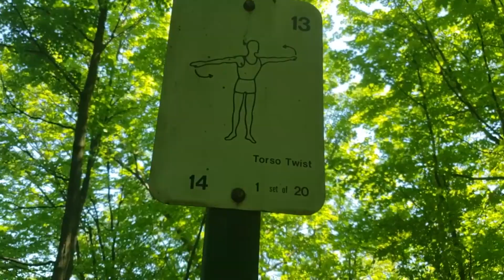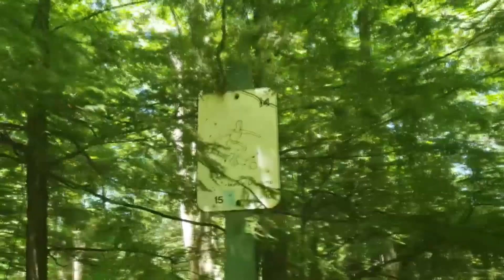Wednesday Update #10 : A Gentle Walk through The Future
Over the last year, we've really done ten of these huh?

It should probably be a weekly thing but I end up forgetting what day of the week it is most of the time.

Like, today is probably a Wednesday right?

haha.